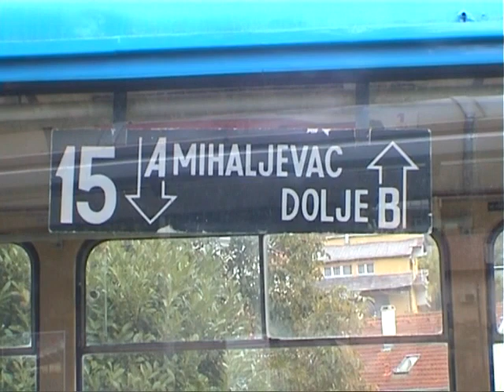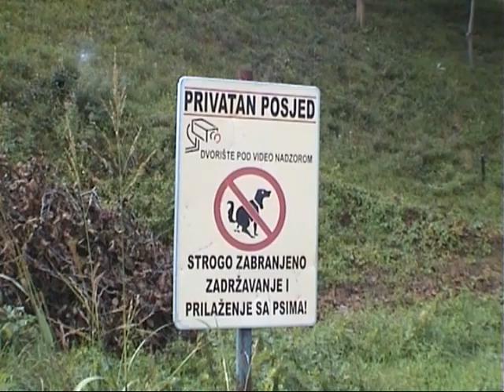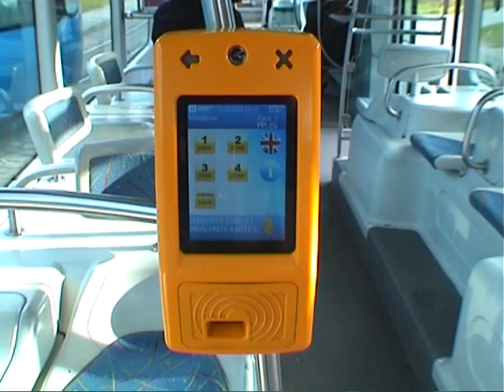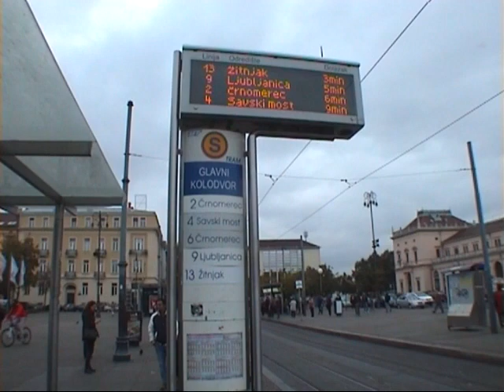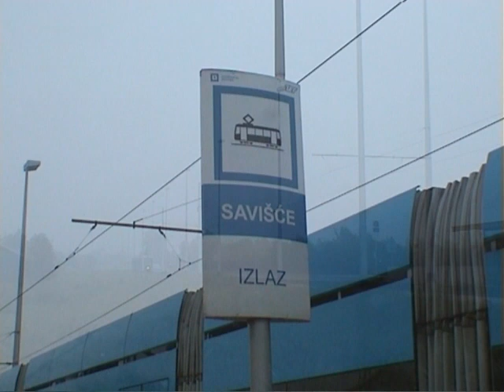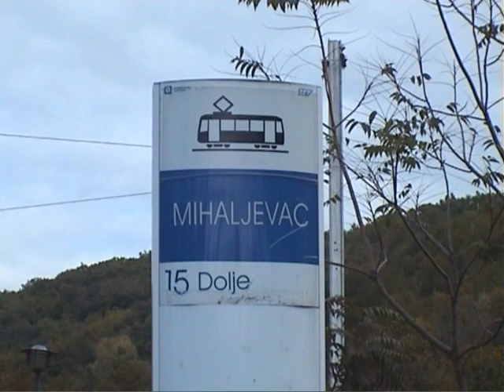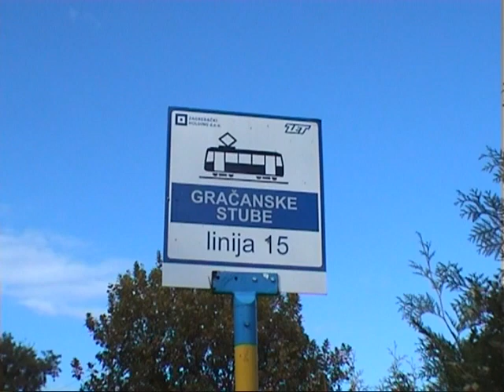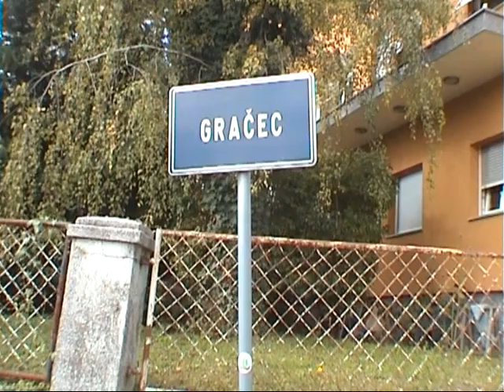Zagreb - Tramvajska Linija 15 – Dolje - Mihaljevac - Linie 15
Im Herbst 2016 wurde die Hauptstadt Zagreb von Kroatien besucht um besonders die Strassenbahn-Aussenstrecke Linie 15 zwischen den Endschleifen Mihaljevac unten und Dolje oben auf digitalem Video8-Magnetband aufzunehmen.

U jesen 2016. godine, Hrvatska je posjetila glavni grad Zagreb kako bi snimila posebno tramvajsku tramvajsku liniju 15 između završnih petlji Mihaljevac dol Dolje na vrhu magnetske magnete Digitalne video8.

In the fall of 2016, the capital city of Zagreb was visited by Croatia to record especially the tram outdoor line 15 between the end loops Mihaljevac down Dolje on top of digital Video8 magnetic tape.

À l'automne 2016, la Croatie a visité la capitale, Zagreb, en particulier pour enregistrer la ligne 15 du tramway en plein air reliant les boucles d'extrémité de Mihaljevac à Dolje au-dessus d'une bande magnétique vidéo8.